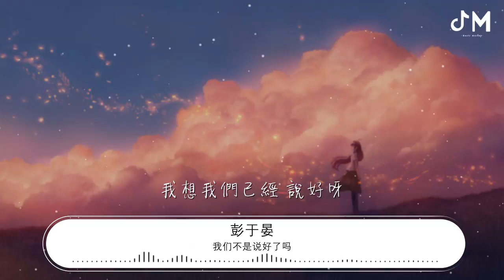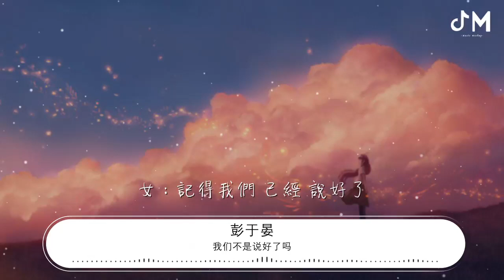我們不是說好了嗎 - 彭于晏『我們不是說好了嗎 (《分手合約》電影主題曲) - 彭于晏 (Eddie Peng)/白百何』【動態歌詞Lyrics】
彭于晏

00:00 我們不是說好了嗎 (《分手合約》電影主題曲) - 彭于晏 (Eddie Peng)/白百何
00:00 詞：Take Urban
00:00 曲：邱洛儀

00:20 男：我們不是 說好 了嗎

00:25 一起走過 冬雪 初夏

00:30 爲何現在 只剩 我在 期盼

00:40 我們不是 說好 了嗎

00:45 一起走過 似水 年華

00:50 爲何你卻 離開 把我 留下

01:01 女：以爲沒說出口的話

01:11 會在紙上開出繁花

01:19 不想再讓 眼淚 流下
01:24 卻一遍遍 滑過 傷疤
01:29 我想我們 說好 了呀

01:58 男：我們已經 說好 了啊

02:03 怎麼依舊 心亂 如麻

02:08 你的氣味 緊緊 包圍 着我

02:18 女：我們已經 說好 了啊
02:23 怎麼可能 再次 放下
02:28 你的微笑 我的 全部啊

02:38 合：牽起的手 不再 鬆開
02:42 那片晴朗 一起 抓住吧
02:48 我想我們已經 說好呀

02:57 女：記得我們 已經 說好了